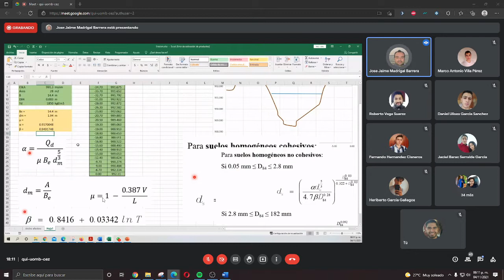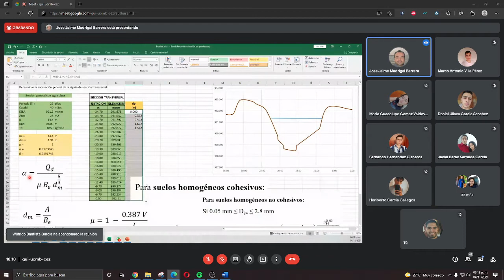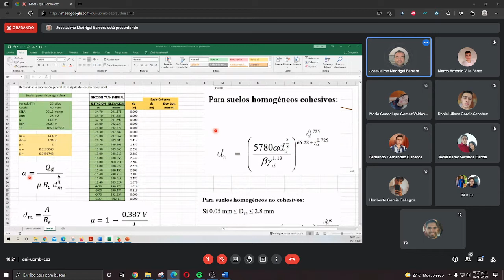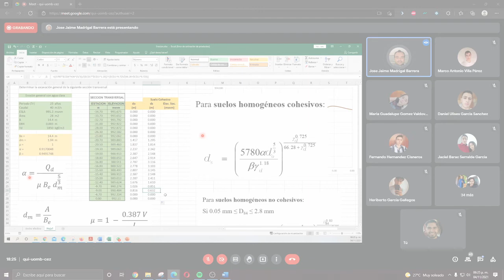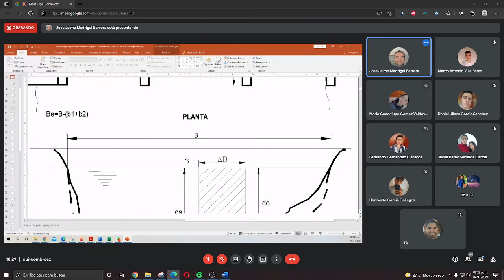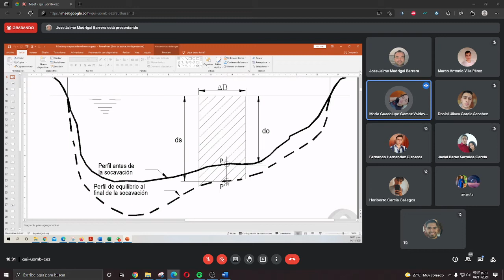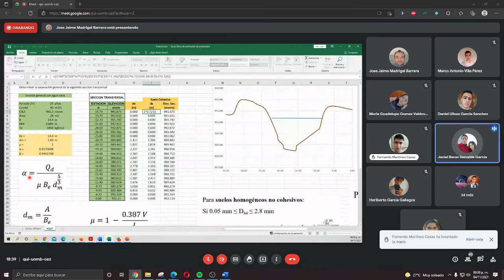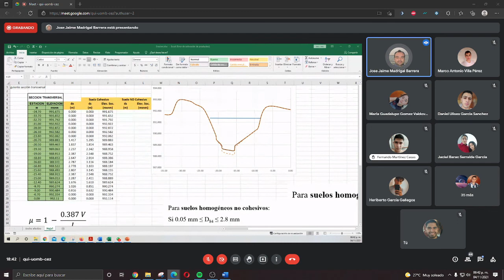INGENIERIA DE RIOS l CLASE 26 l 04 NOVIEMBRE 2021